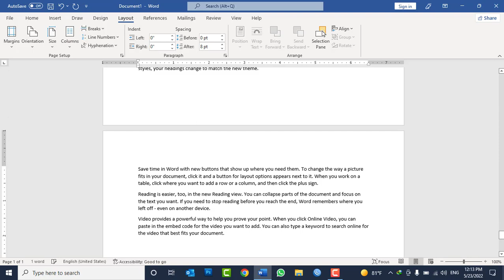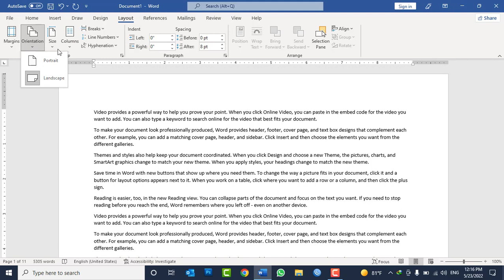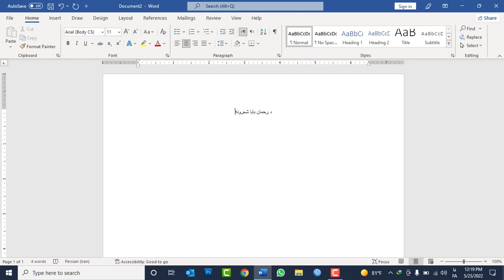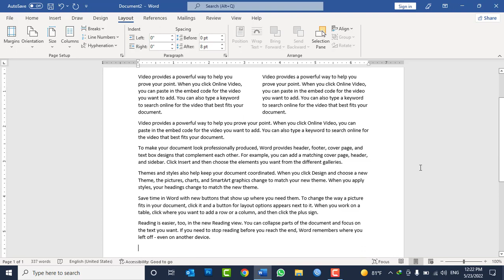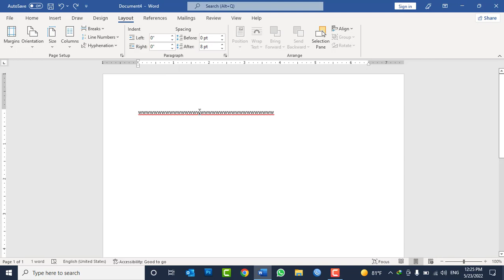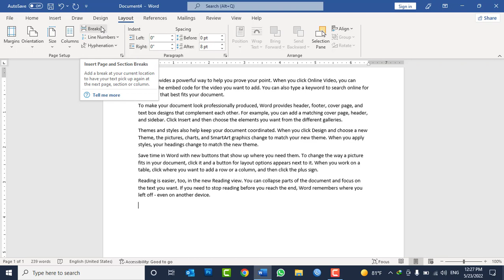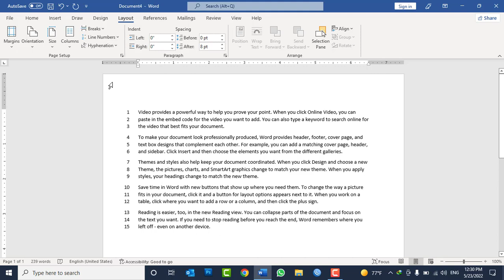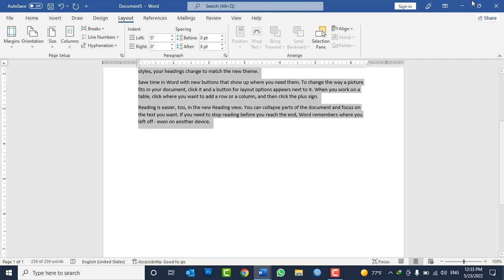MS WORD 2021 Tutorials in Pashto - Lesson No 17